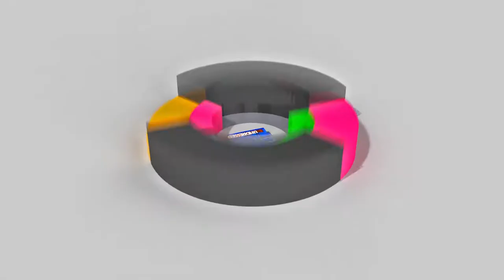Fretz Undressed Episode 16 - Sedona Series Acoustic Electric Short Scale Bass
Welcome to "Fretz Undressed", where we take you behind the scenes and talk about guitars, gear, and whatever we feel like. Watch gear demos, guitars being built and lots of tech talk.

Our 16th Episode has a great playhrough demo of our Sedona Series Acoustic Electric Short Scale Bass.

In this video, BAD BOY Guitars Artist- Art Long plays the Sedona Series Acoustic Electric Short Scale bass.

Next Episode: Tommy Gibbons picks up his Signature Model guitar the TG7 Desert Eagle.

Our intro music features BAD BOY Guitars Artists.
This week's featured music for our intro - Art Long (Bindle Stiffs) - The Bad Boy's Back.